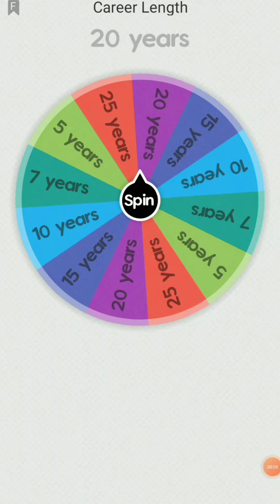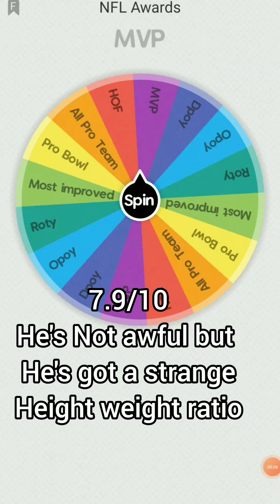Spin The Wheel NFL Player